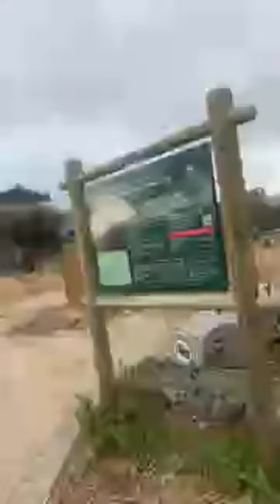Highlight 25:06 – 30:00 from Yusra's life in Africa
Welcome to Yusra's Life In Africa! Come along with me as I travel and show you my fun adventures.